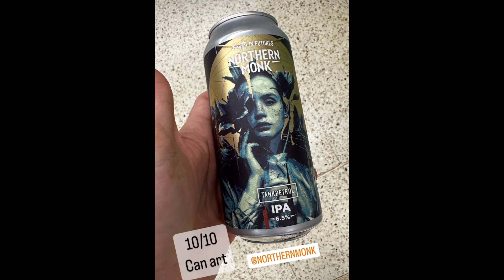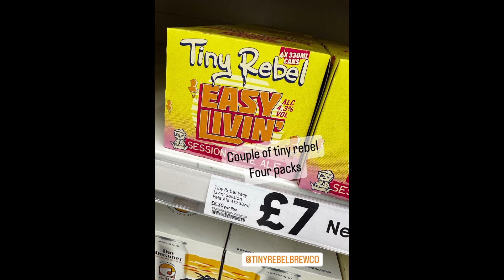NEW TESCO Beers - UNDERWHELMED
Tesco have released some new beers into their stock.

Over the past 3-4 years. These drops have been big news in the beer scene.

YouTube channels have fallen over themselves to pick these beers up and get them on their channels.

However. This beer drop is sssooo underwhelming. It has left me asking the question. Who cares?

Welcome to Scott Reviews Things YOUTUBE Channel.

The home of Scott and occasionally the ever lovely Wanda.  Formerly Scott and Wandas World, Beer Wonder and Wanda Beer Wonder.

This channel is all about reviews.  Ranging from Beer, food, music, TV programs, to books and anything  i fancy really.

Cooking videos, days out Vlogs, DIsney, Star Wars, Spicy Challenges, Live Streams, Boxing watchalongs and all things in between.

Keeping up to date with the latest products and bringing them to you in hopefully and informative and entertaining manner.

It is also the home of the SCOTTS BIG MOUTH PODCAST. Which is the longer form videos on subjects that dont really fit into the normal content.  The podcast is also available on all major podcast outlets, such as APPLE PODCASTS, SPOTIFY, DEEZER, AMAZON MUSIC etc. So consider following it on the outlet of your choice.

Its free and helps the channel out.

If you like a video why not give it a thumbs up?

Rode Mic